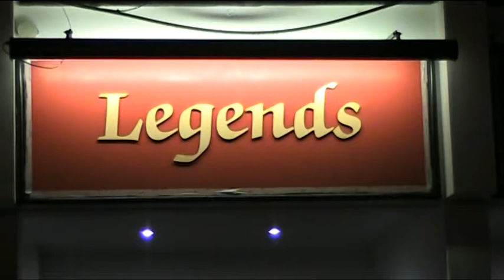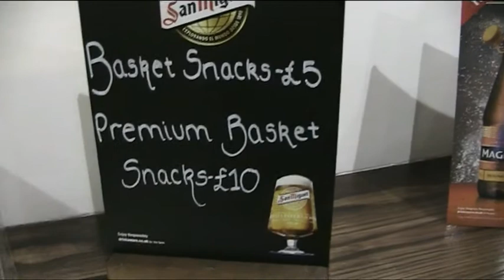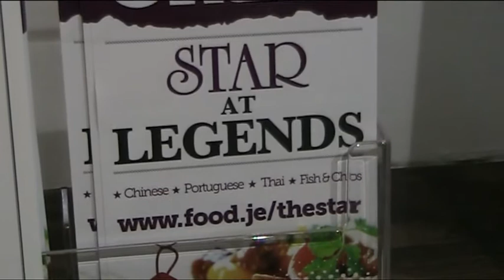The Lams are back - "The Star at Legends," La Colomberie, St Helier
Good food and music, entertainment and much more...
NOW OPEN. watch this space for details